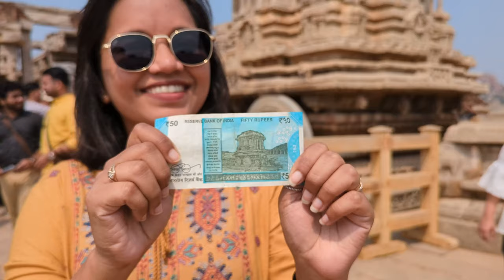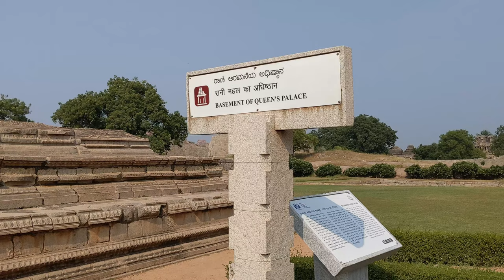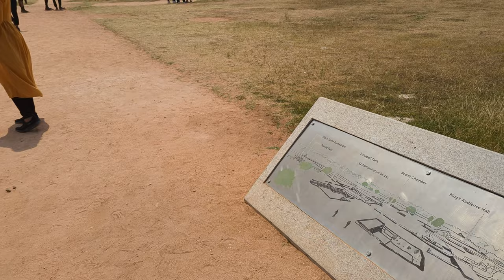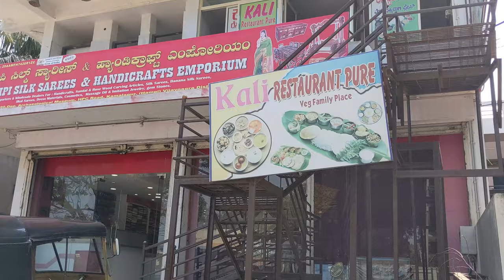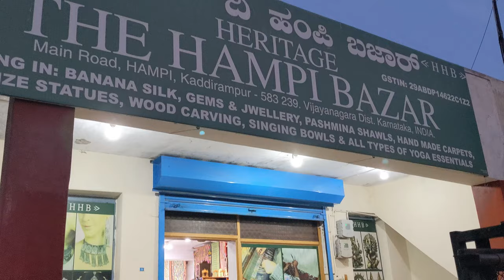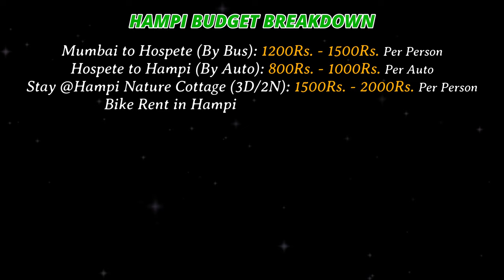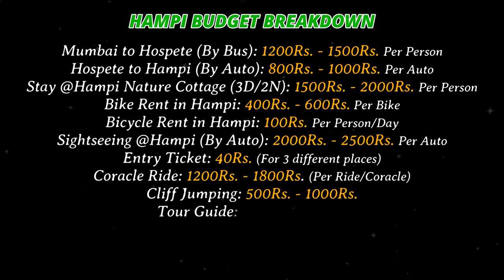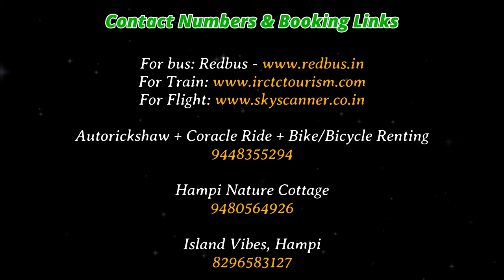Hampi Itinerary 3Day/ 2Nights | Complete Tour of Hampi with Costing | Hampi Tourist Places 2023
Hey guys, I have recently been to this mysterious place which was once a huge kingdom and now it is in ruins, so yes I am talking about Hampi which is a World heritage Site where people come from all over the world.
So, If you're planning a getaway to the historic city of Hampi, this video will come in very handy. From the best places to see in Hampi to the most affordable hotels and resorts in Hampi, we reveal it all.
In this video, I have shared all the complete details of Hampi Tour like How to reach Hampi, Best way to reach Hampi, Best time to visit Hampi, Best budget stay at Hampi, Places to visit in Hampi, Hippie Island, coracle Ride and many more things.

HOW TO REACH HAMPI
▣ By Road
Bus: redbus.in

▣ By Rail
Nearest railway station: Hospet Junction

▣ By Air
Nearest airport: Kempegowda International Airport Bengaluru

IMPORTANT CONTACT NUMBERS - HAMPI
▣ Bike Renting in Hampi
▣ Bicycle Rent in Hampi
▣ Coracle Ride in Hampi
▣Autorickshaw for sightseeing in Hampi

Chapters
00:00 Intro
00:50 Music Intro
01:13 How to reach Hampi
02:02 Budget Stay in Hampi - Hampi Nature Cottage
03:30 Brief Introduction about Hampi
04:03 Bike renting in Hampi
04:29 DAY 1 -  Chintamani Temple
05:26 DAY 1 - Durgadevi Temple
05:58 DAY 1 - Sannpur Lake
06:02 DAY 1 - Cliff Jumping & Coracle Ride
06:42 DAY 1 - Anjanadri Hill
07:22 Autorickshaw in Hampi for Sightseeing
08:16 DAY 2 - Vijaya Vithala Temple
12:32 DAY 2 - Queens Bath
13:19 DAY 2 - Zenana Enclosure
15:06 DAY 2 - Royal Enclosure
16:22 DAY 2 - Hazara Rama Temple
16:41 DAY 2 - Underground Shiv Temple
17:23 DAY 2 - Archeological Museum
17:45 DAY 2 - Narsimha Devi & Badava Linga
18:01 DAY 2 - Krishna Temple
18:35 DAY 2 - Virupaksha Temple
19:30 DAY 2 - Matanga Hill
19:50 Bonus Places to visit in Hampi
20:07 Hampi Budget Breakdown
22:15 Contact numbers & Booking Link Hampi
22:32 Outro

Complete Tour Guide of HAMPI

Travel safely and wear a mask!